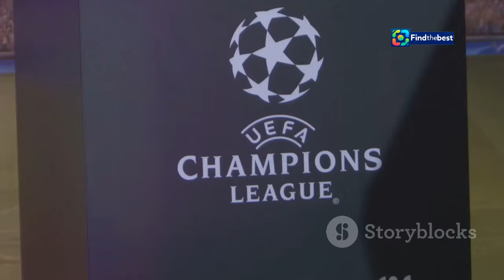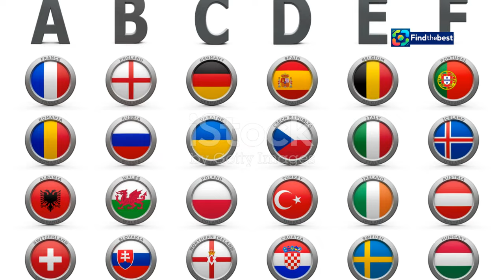️ Champions League Live: Arsenal vs PSG - Matchday 2 Highlights!